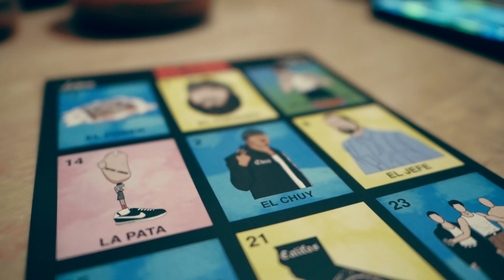King Trip - Dass Me (Official Music Video)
King Trip - Dass Me Music Video. Dass Me Video by King Trip. New Music Video by King Trip Dass Me.

Music Video  is uploaded with permission from original owner